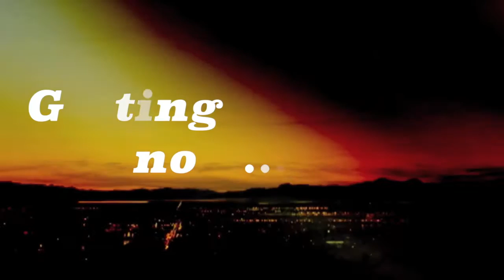Cyco, the Southwest Cyclops Mascot | Getting to Know CLax